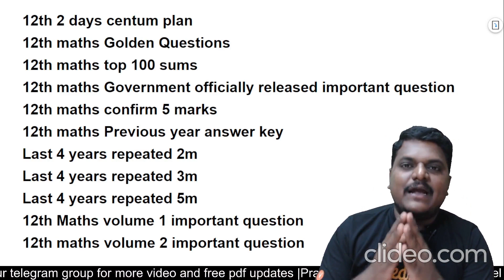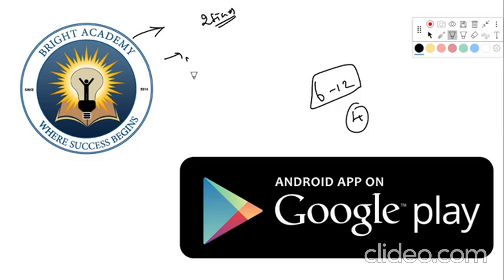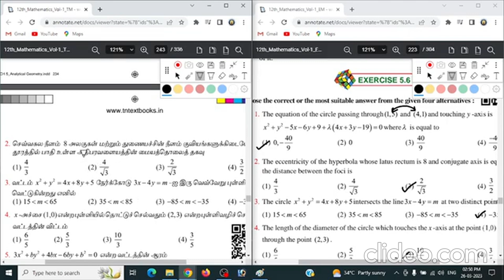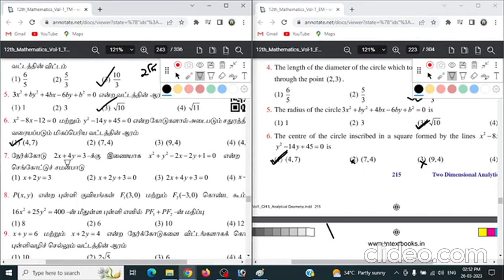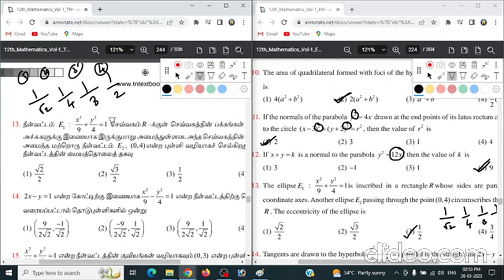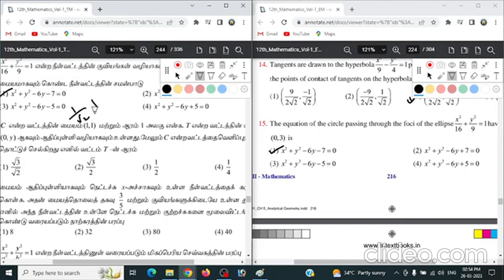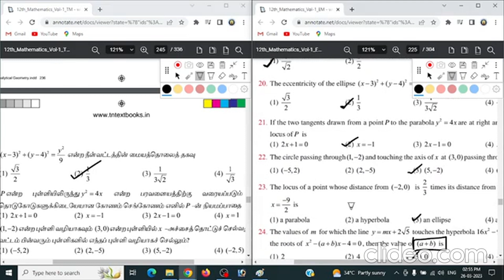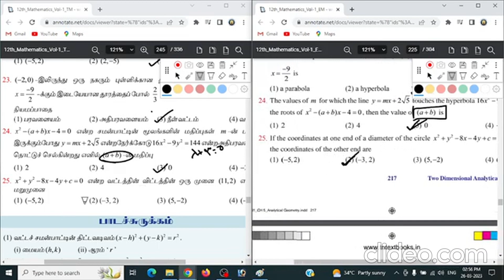12th Maths | Chapter 5 One mark shortcut in Tamil | Bright Academy Prakash